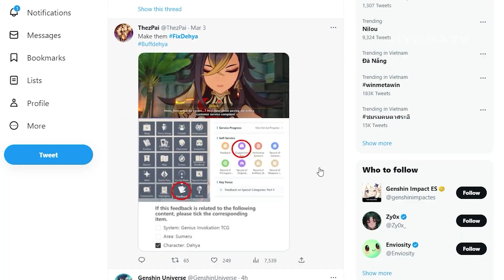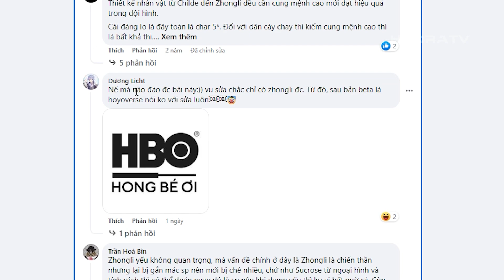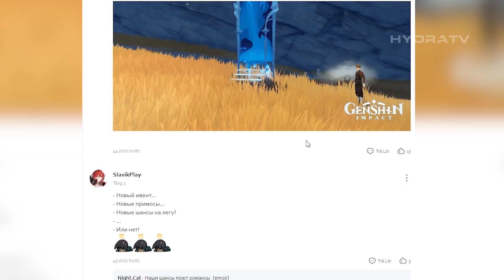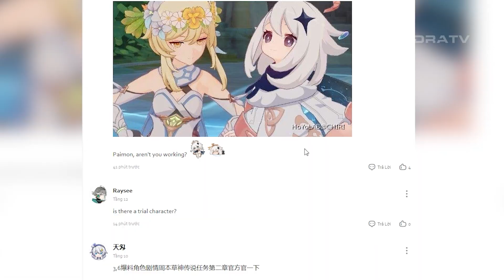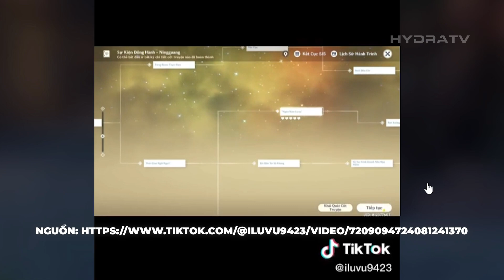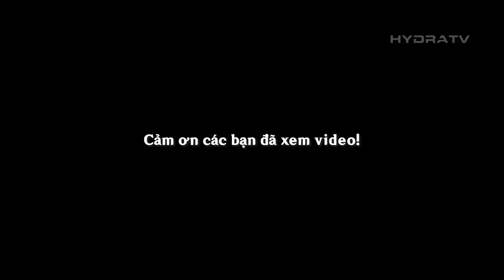Bản Tin Genshin Cuối Tuần #65: Boss "Con Cưng" Mới Sẽ Bón Hành Người Chơi?! R.I.P Hệ Nham & Vật Lý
Bản Tin Genshin Cuối Tuần: Hệ Nham & Vật Lý Đã Cùi Còn Bị Bóp vs Cơ Chế Boss Mới & Hơn Thế Nữa...